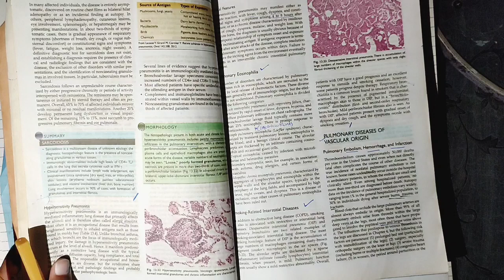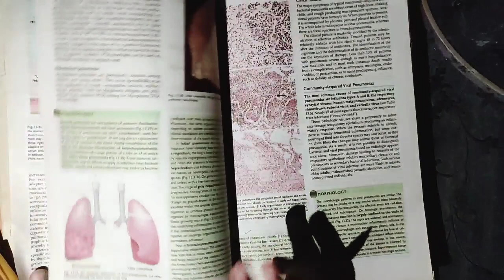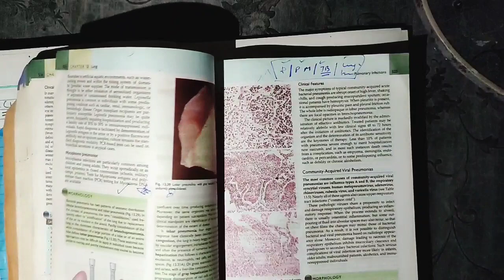Sarcoidosis Part 2, Granulomatous Disease